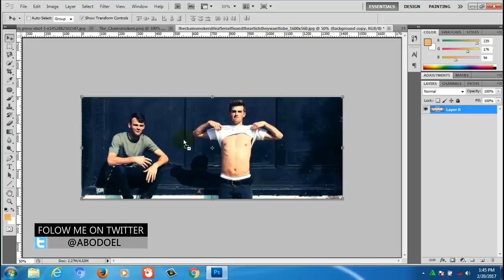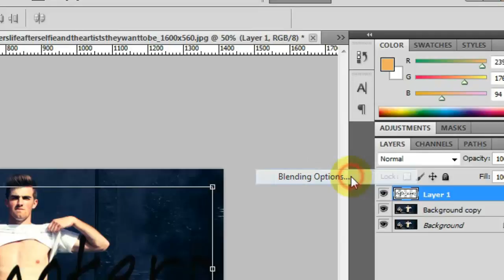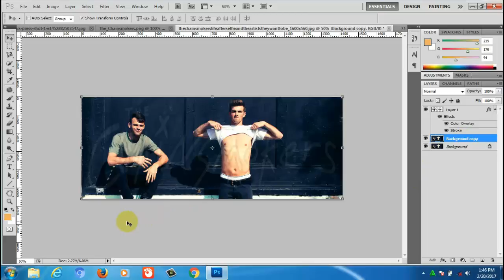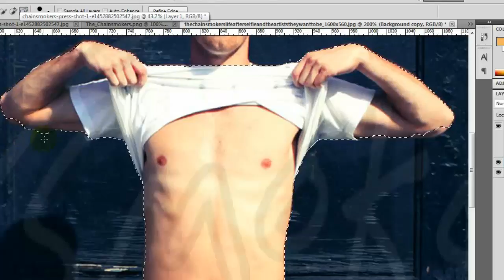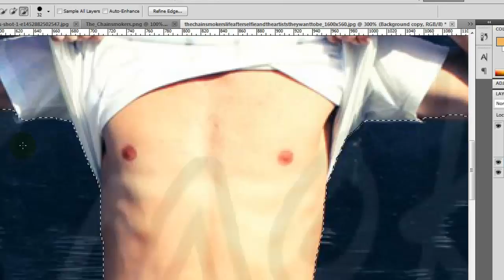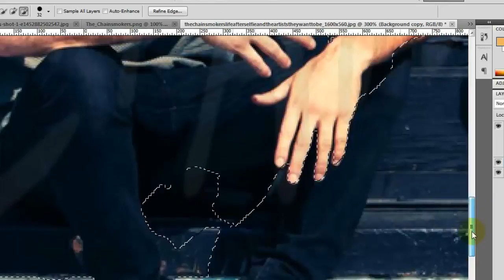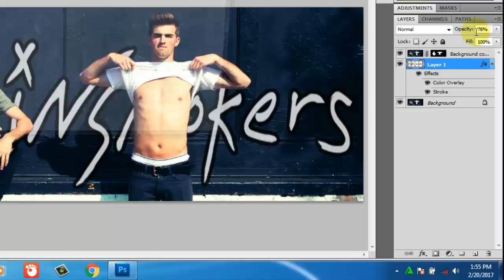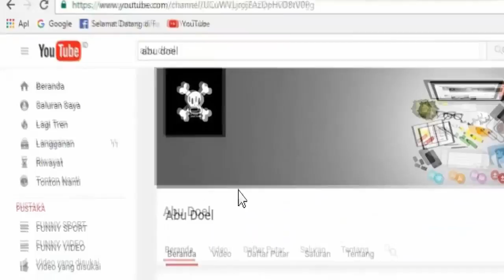MEMBUAT LOGO DIBELAKANG FOTO | TUTORIAL PHOTOSHOP | THE CHAINSMOKERS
TUTORIAL PHOTOSHOP : cara mudah cepat dan simple membuat logo  di belakang objek foto